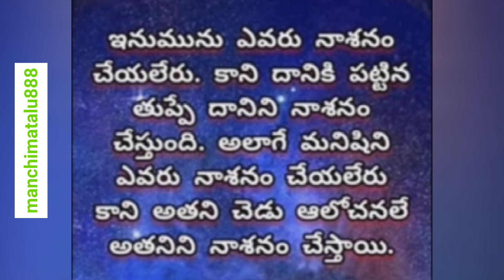మంచి మాటలు | Telugu Motivational Quotes | జీవిత సత్యాలు